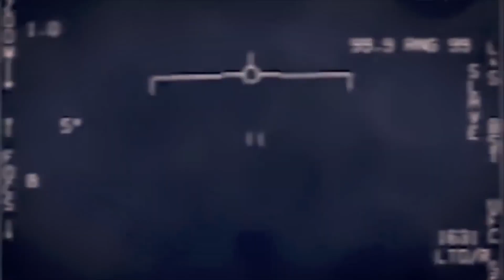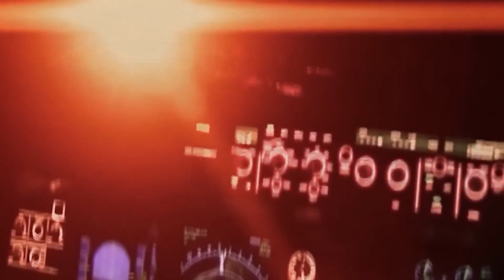UFO Breaks Speeds of 2,000mph in Storm : SUPER CLOSE & CLEAREST Alien UFO Sighting Ever!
Hold onto your seats, UFO enthusiasts! In our latest video, witness the 'Clearest UFO Sighting' to date, where a 'UFO Breaks Speeds of 2,000mph in Storm'. This is not just another 'UFO Sighting' - it's an exhilarating 'UFO Encounter' that's left even skeptics scratching their heads. Aliens, if they are out there, seem to be making their presence undeniably known. From the swift motion in turbulent weather to the astonishing clarity of the footage, this 'Alien Encounter' is something you won't want to miss. If you've ever been intrigued by the mysterious realm of the unknown, this is your front-row ticket.